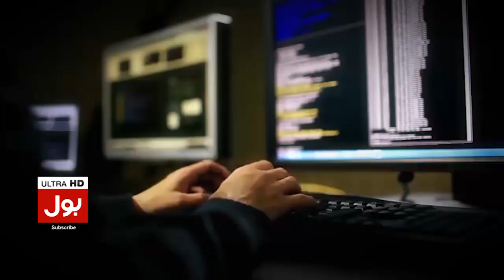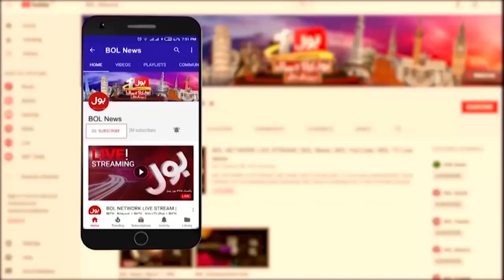Qasim Suri Exposed Umar Farooq Fake Story | Imran Khan Toshakhana Case | Breaking News